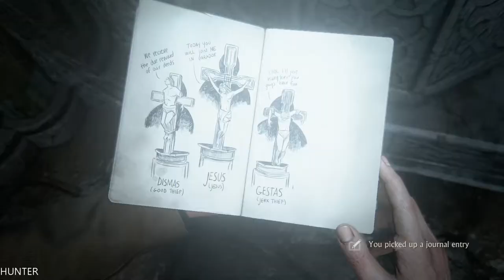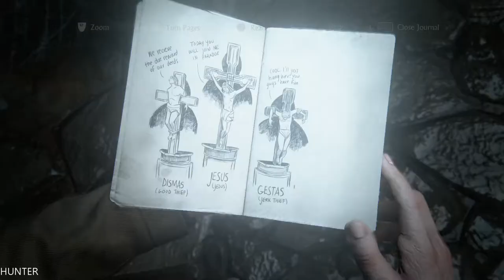Uncharted 4 A Thief's End Walkthrough Gameplay Part 6- The Grave (1080p60FPS)